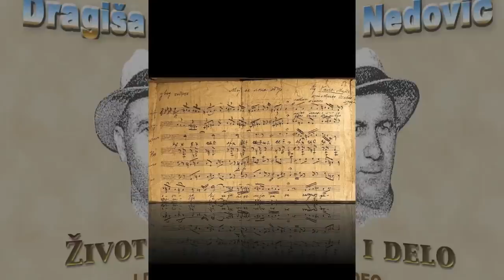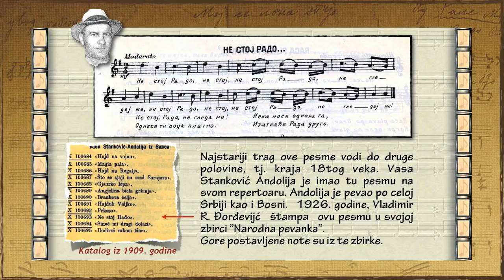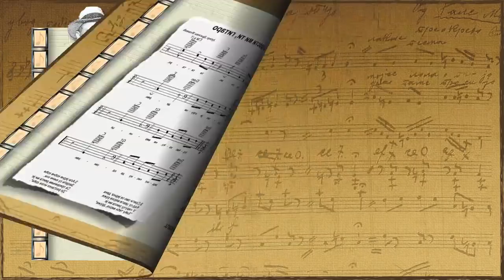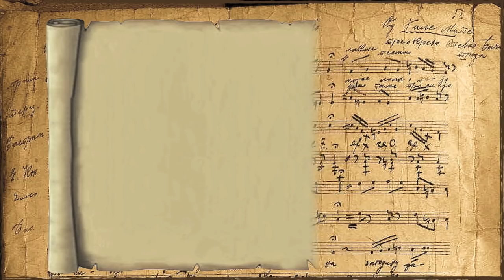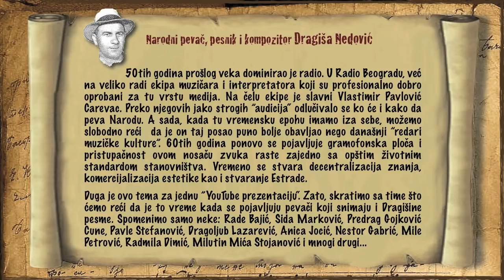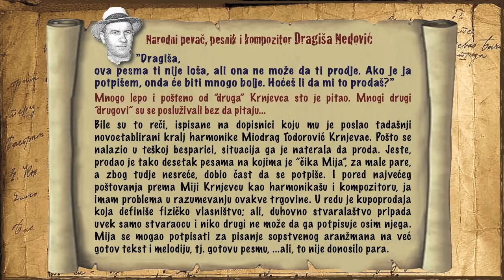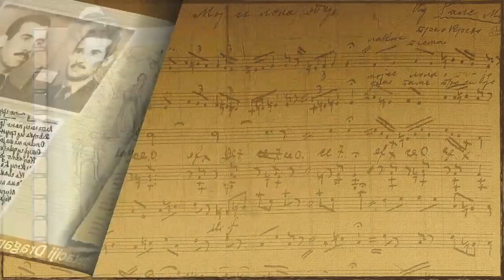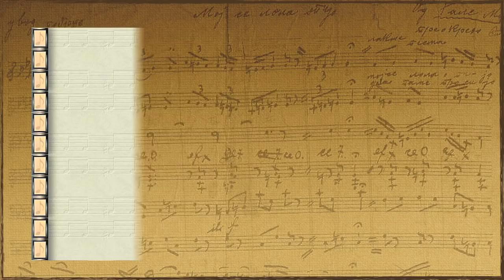Dragiša Nedović: Život i delo - I deo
Iključen zvuk? Na žalost, sistem monetizacije kao da je skrojen za naše zelenaše. Ipak, ako vas interesuje prezentacija, možete je pogledati na adresi: